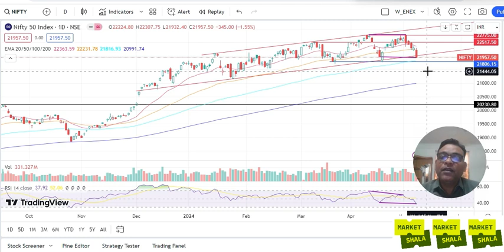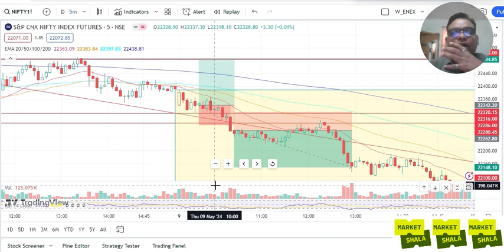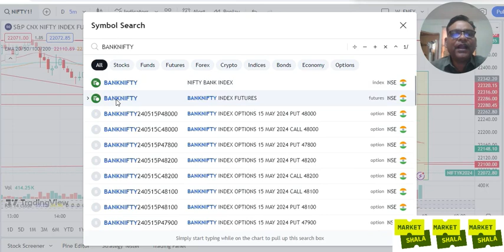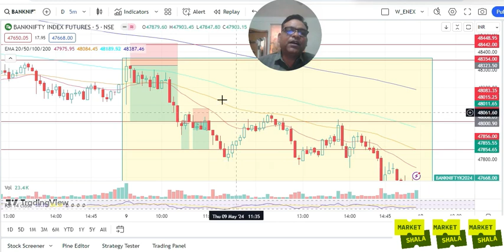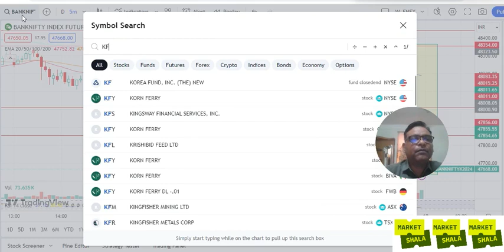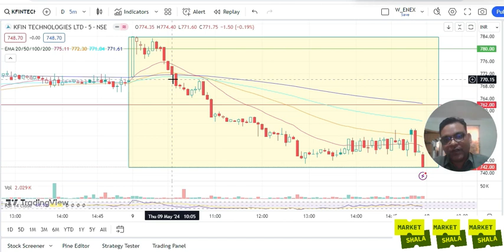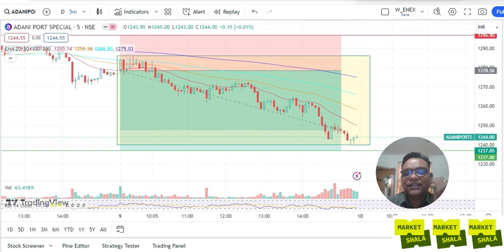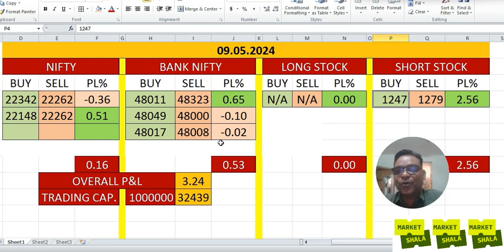Mastering the Art of Intraday Trading: Strategies for Success in the Dynamic Stock Market!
Explore effective strategies, risk management techniques, and essential tools for success in capturing short-term market opportunities. Whether you're a novice looking to understand the basics or a seasoned trader seeking to refine your skills, this session promises valuable insights to elevate your trading journey.

We train our mentees in the weekend classes. Classes will be conducted on live - online mode. We ensure proper handholding also of the mentees after completion of the MODULE.

We all know "There is no existence of any Holy-Grail trading system in the trading world but our commitment that you will experience how would you make a Holy-Grail Trading System for your trading business after successful completion of our training MODULE of 2 months duration".

We will cover F&O, Cash Trading and Investing strategies through technical chart, price and action and fundamental analysis in the said training module.